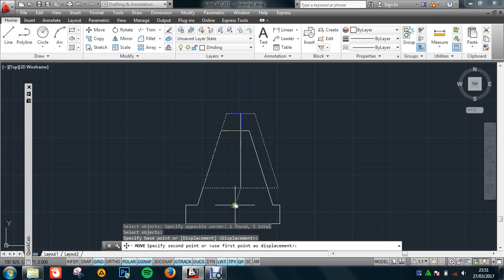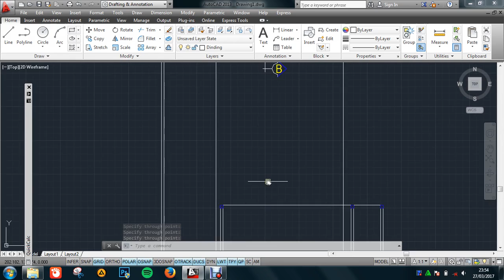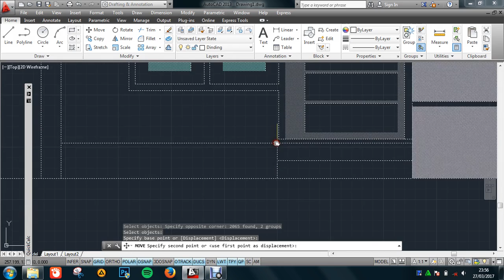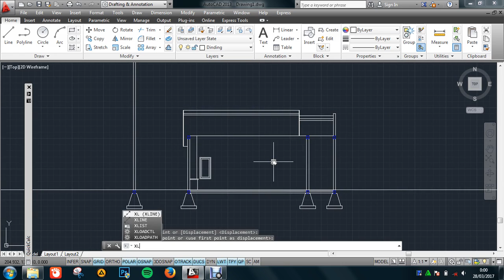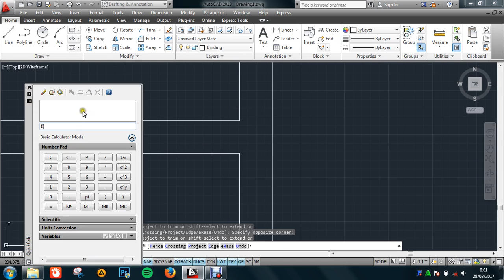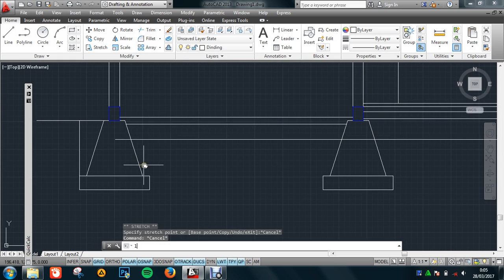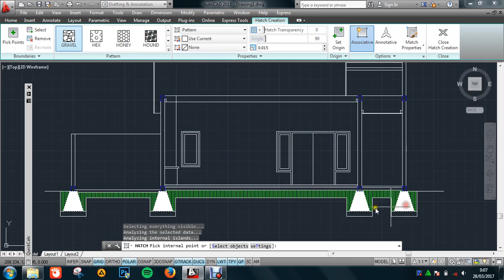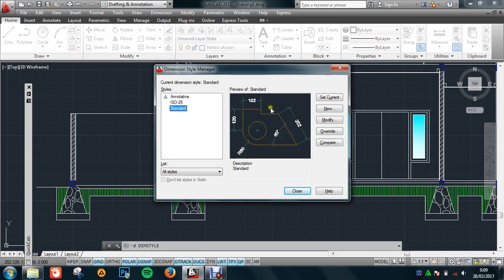Cara membuat Potongan di Autocad ( building section in autocad )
lihat tutorial sebelumnya untuk mendapatkan file denah